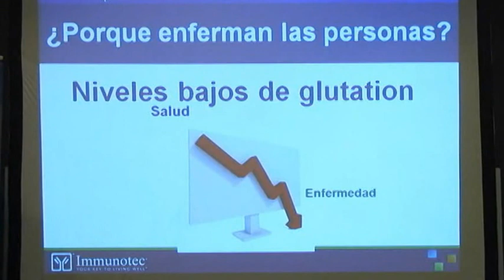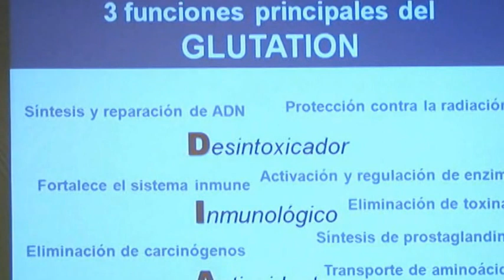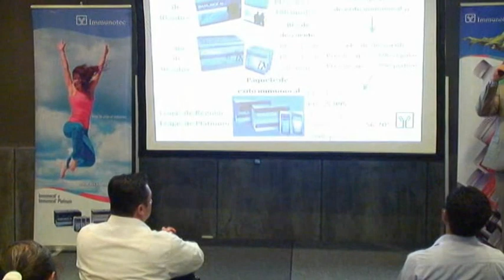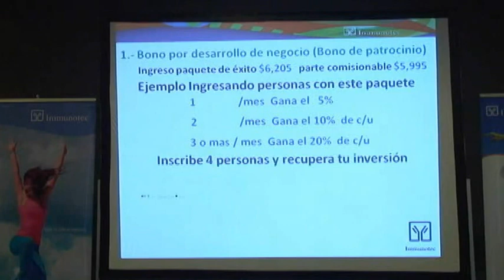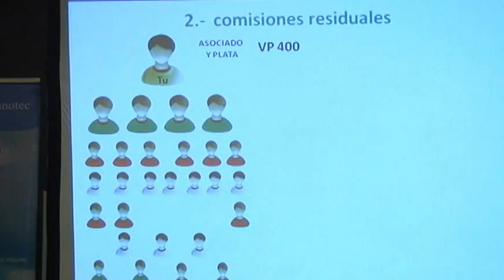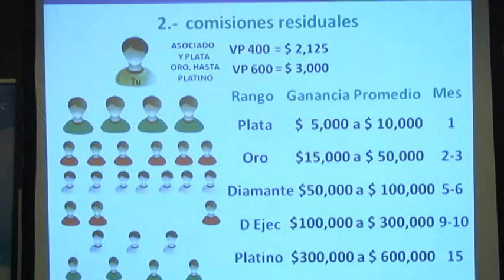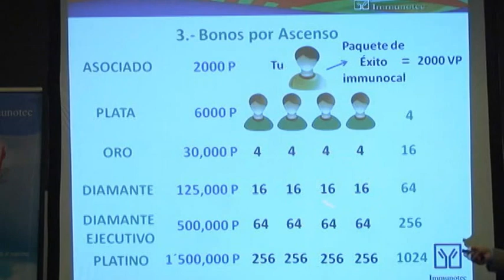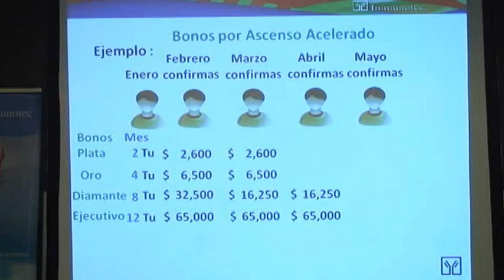Reunión 4 de Agosto 2012